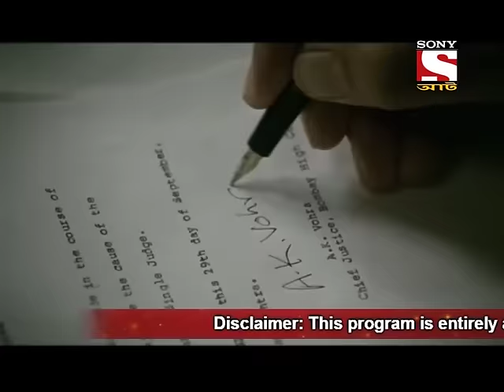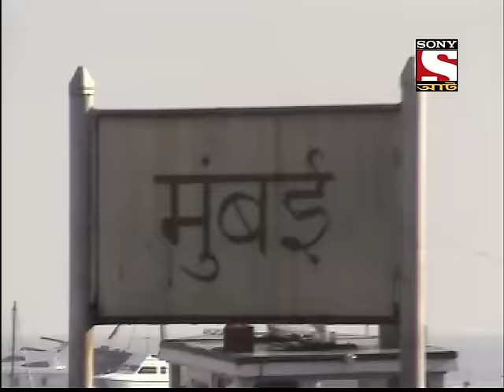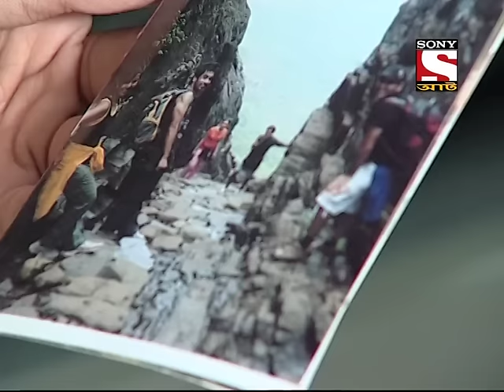Adaalat - (Bengali) - Goa Te KD - Episode 69 & 70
Parivartan Kumar gets arrested again as two new murders take place in the city. Meanwhile, K.D Pathak questions Rajkumar Jindal’s pilot about the horrifying murders occurring all over the city. Watch the episode to know the final verdict.